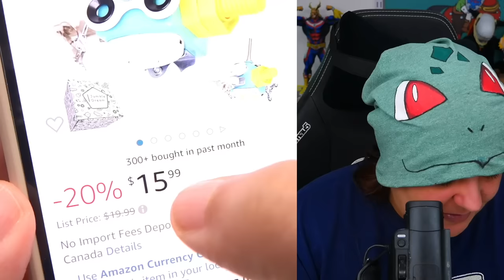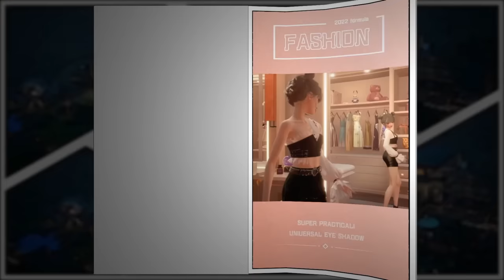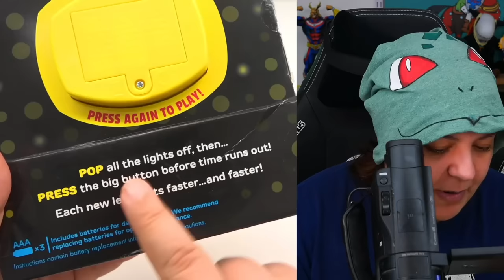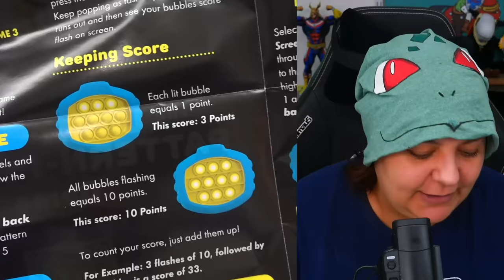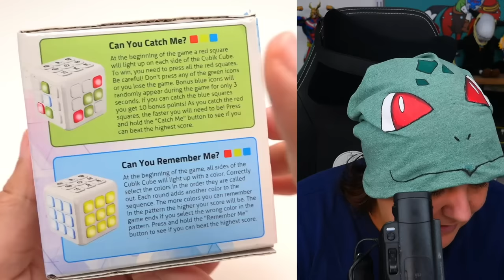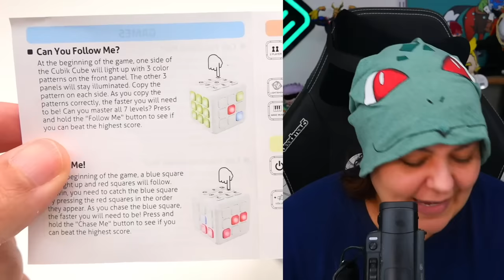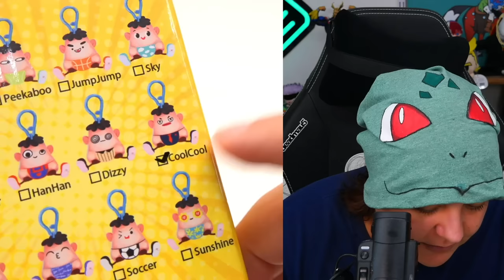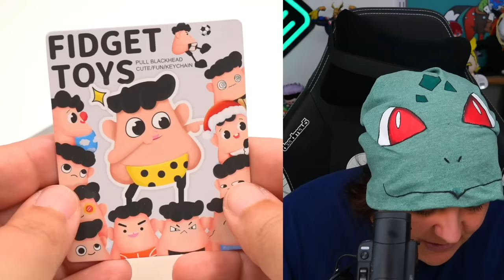7 MOST WEIRDEST VIRAL Fidget Toys EVER Unbox Review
Unbox Review 7 weirdest unique fidget toys sensory mystery box. Sponsor: Download Life Makeover now Join Life Makeover events at HUAWEI AppGallery booth[Hall 8 C.028] in Gamescom from 10:00 to 13:30 on August 27(GMT+2) for surprising game merchandise. unboxing 7 of the weirdest weird fidget toys ever. Let's review if these fidget toys are quiet fidget toys for the office or classroom in college for exams. In this video, we will review the dream fidget toy cube that has MANY different activities, fidget buttons, fidget puzzles, sensory puzzles, and more. Are any of these hyped viral fidget toys worth it?

My gear:
Streaming:
- MSI Laptop

00:00:00 Fidget Toy Review
00:03:32 sponsor Life Makeover
00:04:48 Announcements
00:06:05 Fidget Toy Reviews cont.